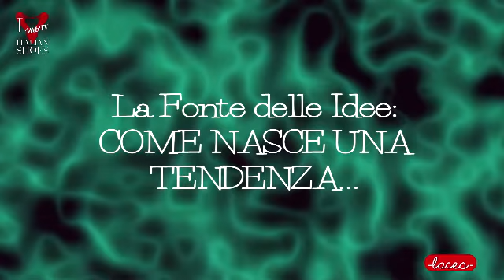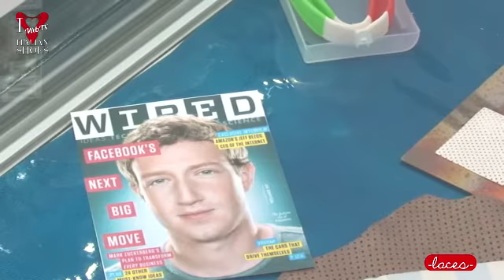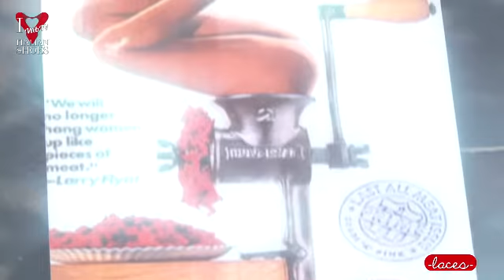Come nasce una tendenza? How does a trend arise?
Non solo nuovi materiali, ma anche film, libri, oggetti di design, riviste,  stili di vita e idee... il behind the scene delle nuove tendenze.
Not just new materials, but even movies, books, design objects, magazines, life styles and ideas...here new trends' behind the scene